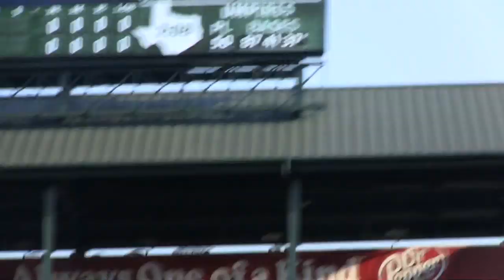Roy Oswalt makes his 2nd start for the Texas Rangers